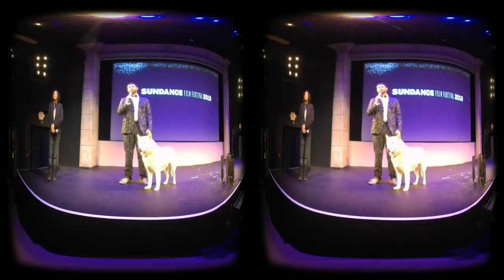The (ART) oF BE(i)NG SUNDANCE Q&A!!